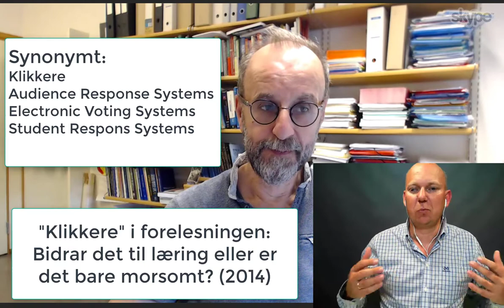Student Respons Systemer (del 1) - Intervju med Professor Helge Strømsø (UiO)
Dette er et Intervju med Helge Strømsø  Professor  i Pedagogikk ved Universitetet i Oslo. Tema er  Student Respons Systemer. Intervjuet er knyttet til Strømsøs artikkel "Klikkere" i forelesningen: bidrar det til læring eller er det bare morsomt? (2014).
Intervjuer er Høgskolelektor Magnus Nohr ved Høgskolen i Østfold. Filmen er laget til studiet IKTMOOC.